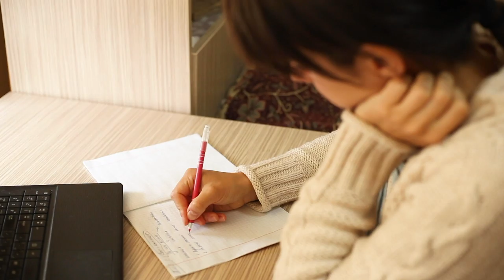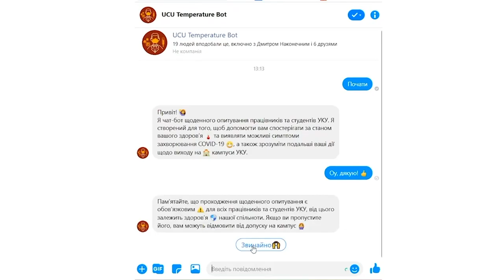Combined learning at Ukrainian Catholic University